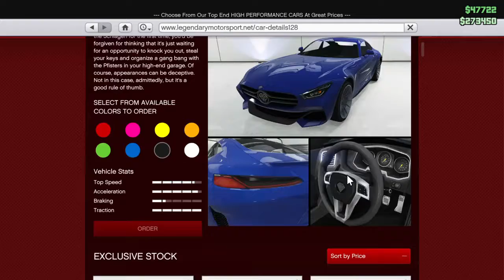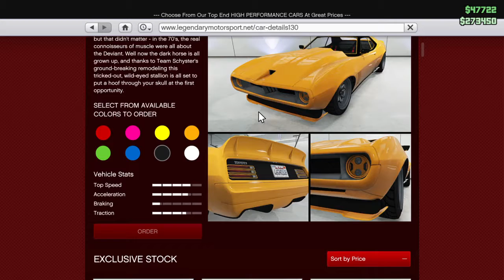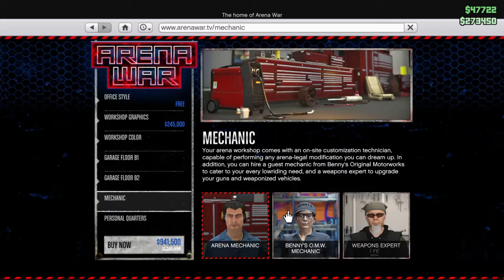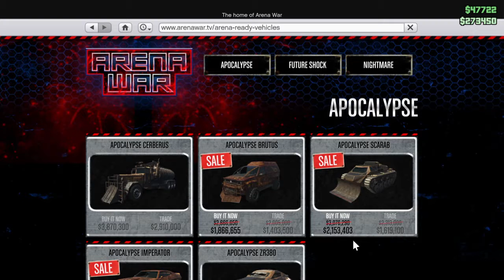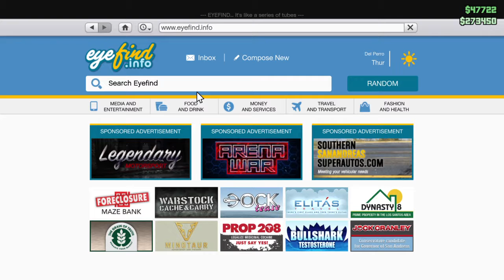Grand Theft Auto V_20190228123902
Twisted metal